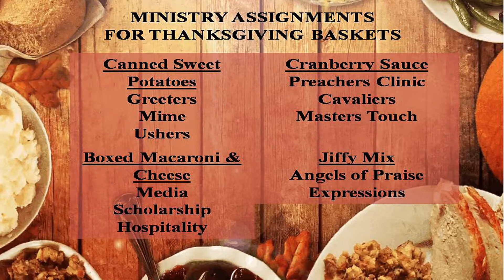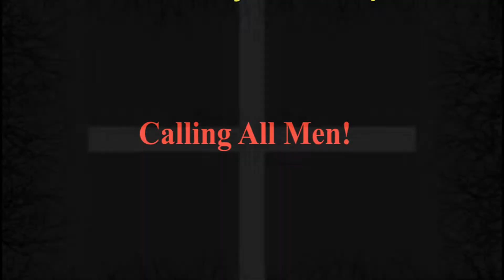iFreedom News Weekly Announcements for October 27, 2019.